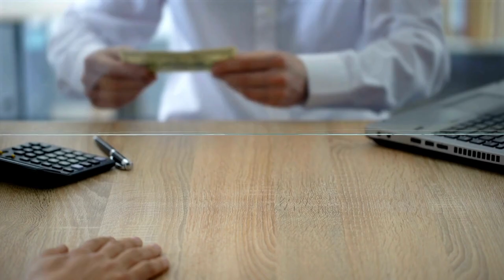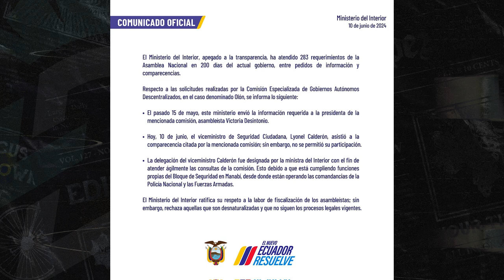Los 'Juicios Políticos' en cola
La Asamblea Nacional en lo que va del año ha acumulado algunos procesos de juiciopolítico que deberá despachar en los próximos meses.

Te contamos un detalle de los más sonados al estilo de La Defensa.

Facebook ®️ / ladefensaec
Instagram ©️ / ladefensaec
TikTok • / ladefensaec

Reporta: Álvaro Espinosa
Edición: Mario Avila
Audio: Mario Avila